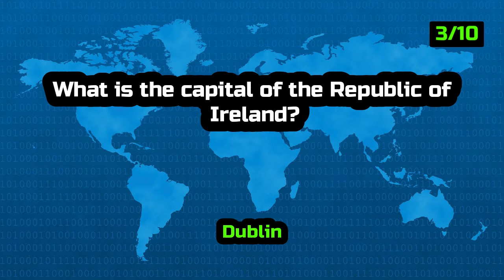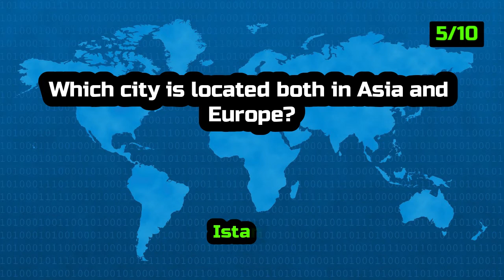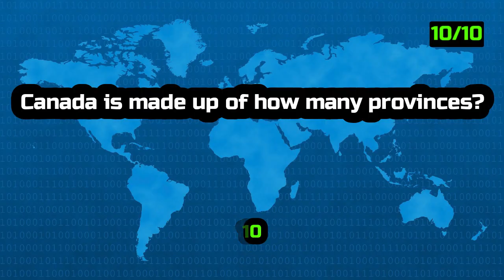Geography Trivia Quiz: You Are Wrong.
Geography Trivia Quiz Questions And Answers
Riddlesup / Looking for Geography trivia? Test your knowledge with our quiz PLAYLIST of Geography Trivia questions and answers.

▶ Unfortunately, Only 11% Of People Can Pass This Geography Quiz — Let's Hope You're One Of 'Em

▶Good luck!